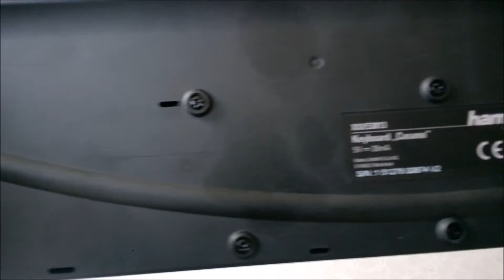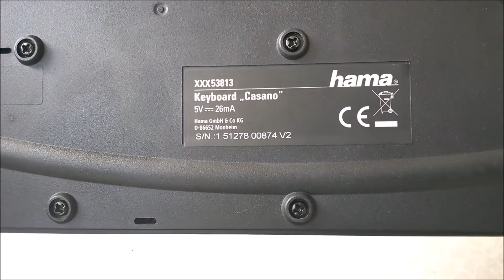Hama Casano Slimline keyboard Review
Manufacturer - Hama GmbH & Co KG
Model - "Casano"

System Requirements - Windows XP/Vista/7/8/10.
- USB 2.0
- Number of keys: 105
- Width: 43.5 cm
- Height: 1.4 cm
- Depth: 12.6 cm
- Colour: black